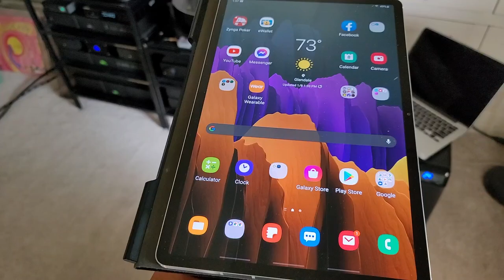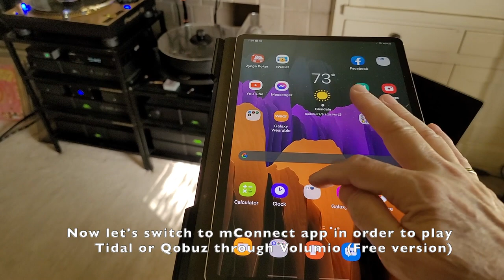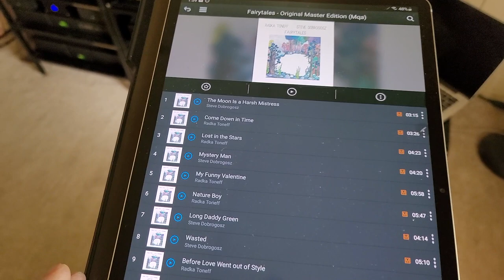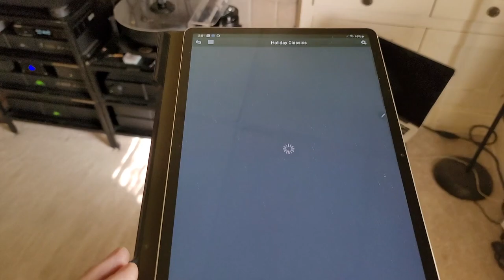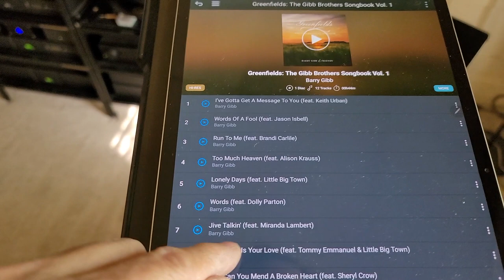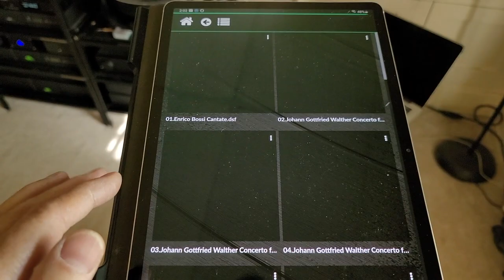Volumio music streamer with Asus Tinker Board S and a 15.4" screen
A very good sounding music streaming system which can stream music from your local files (usb hdd, NAS, SD card, etc.), Tidal, Qobuz, Spotify and etc. for a very very reasonable price.